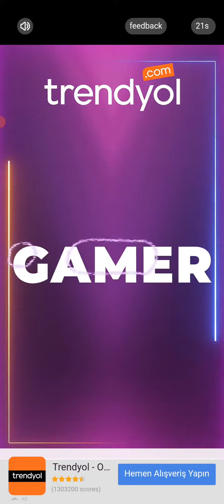MATCH HIT : LEVEL 51-52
MATCH HIT : 51,52 LEVELS